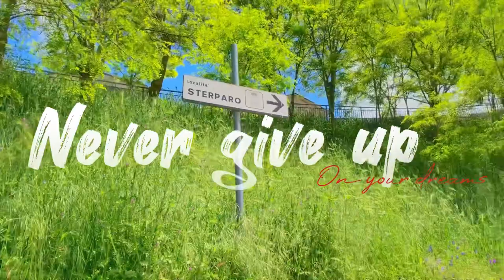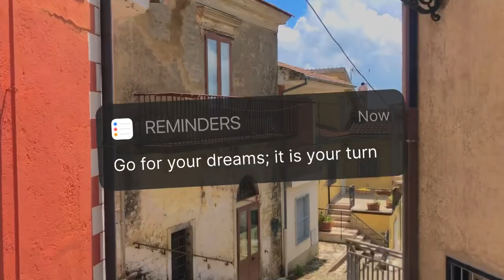Relax While Getting Motivated 🔋 ( & Italy’s 🇮🇹 Landscapes ).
@Akhbar Italia | أخبار إيطاليا @Italian Teacher Valentina @Giallozafferano Italian Recipes
@Dr. Vivek Bindra: Motivational Speaker @Be Inspired  @قراء وعلماء المغرب الأقصى / Moroccan Quran reciters
@Free Documentary - Nature  @English Speeches  @Kunal Malhotra
@Music Beni mellal  @Baby Gang  @Study Music Project
@Yellow Brick Cinema - Relaxing Music  @music tendance trend
@Aritificial Intelligence
@Learn English by Pocket Passport
@English with Lucy
@Morgan Freeman
@Billie Eilish
@English Speaking Success @Success Before 30 @123 GO! CHALLENGE
@دعاء المسلم Tv
@ChoufTV Live
@CHADA TV
@اخبار النجوم  @Marocchino @Marocchino
@MAROCCHINOVERO ♥️ YOUSRALAQUEEN @Pari's Lifestyle